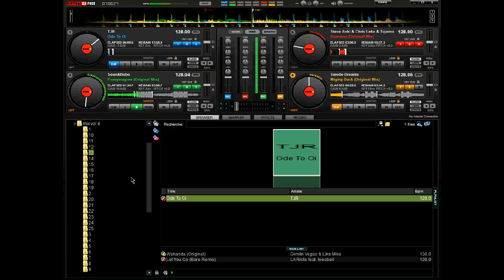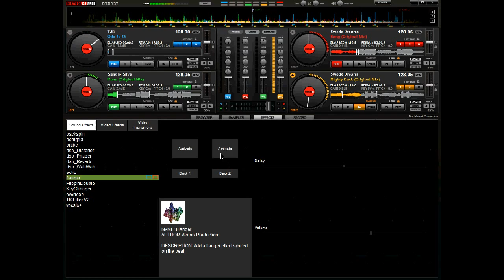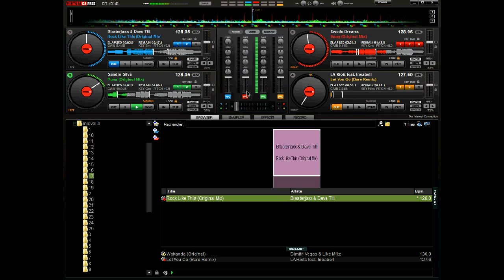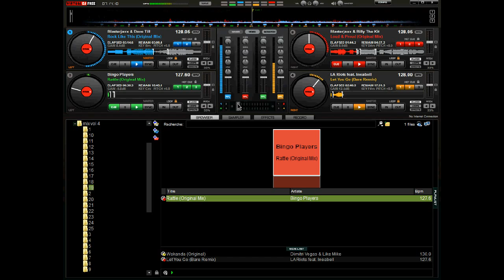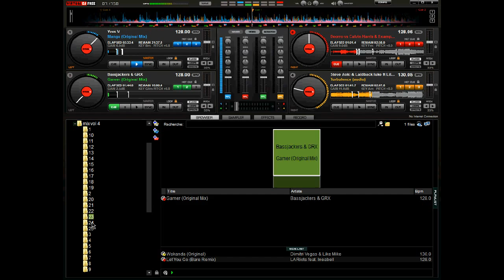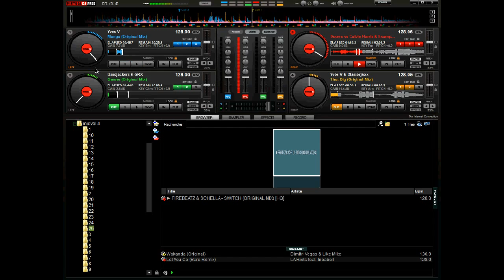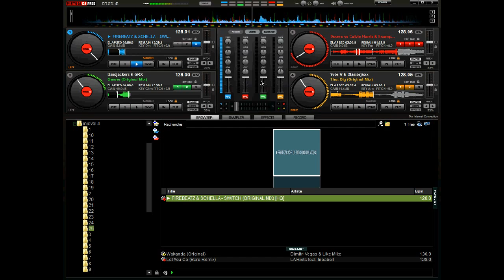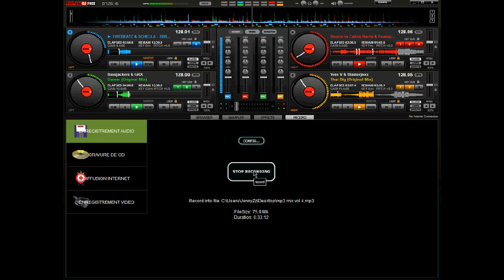NEW BEST ELECTRO HOUSE MUSIC #2 EDM 2015 (RACHEDLAND)